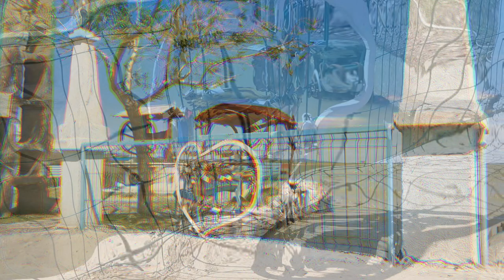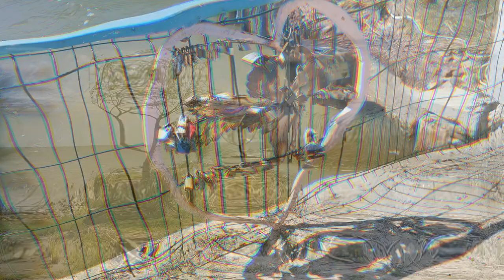Cum este la Sarichioi